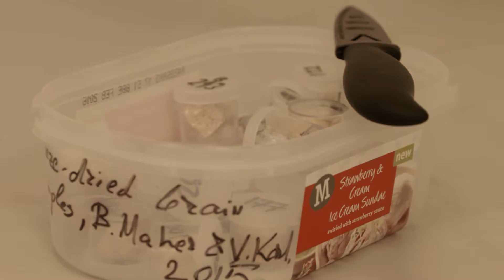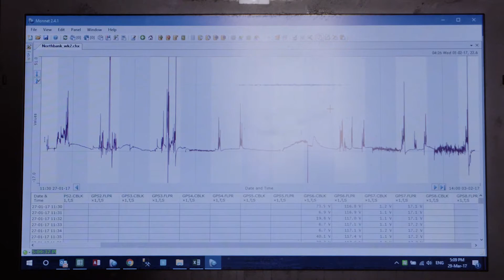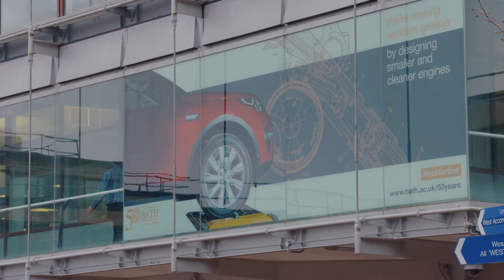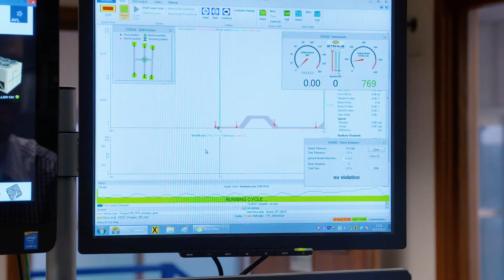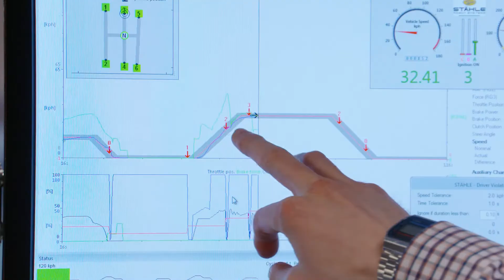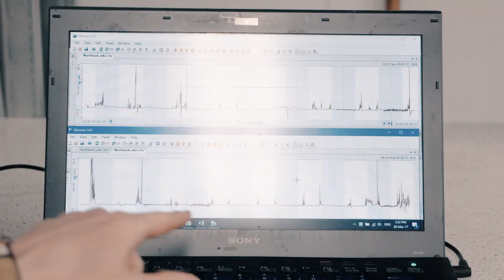How dangerous is London's air? - Air pollution is a very real danger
Air Pollution is a very real danger, especially in major cities.  London's air has often been victim of claims of being dangerous with London Mayor Sadiq Khan actively promoting and working towards a greener London. In recent decades many cities across the globe have seen increases in air pollution.  Pre COVID-19 saw London's air pollution decreasing due to the introduction of the world’s first Ultra Low Emission Zone (ULEZ) as well as a trend in staff working from home more often.

During the Coronavirus pandemic in early 2020 pollution levels dropped drastically as many cities across the globe went in to lockdown.  With pollution levels expected to rise again we ask 'How dangerous is London's air'?

We follow Tereza Pultarova as she looks at what she can do to improve her daily commute by avoiding exposure to the dirtiest air.

After the VW scandal dubbed "Dieselgate" in 2015, she also investigates what is now being done to reduce harmful emissions from the cars around us.

So, just how dangerous is London's air to unsuspecting cyclist?

Are you a cyclist, or ride a bike on your commute in London? Do you suffer with Asthma or require an inhaler? Is air quality or air pollution important to you an alternative commuter or perhaps purely as a resident of London?

With the more common wearing of face masks (n95 mask) post COVID-19, would you consider wearing one on your commute? Or is perhaps the bigger picture to reduce harmful emissions in London?